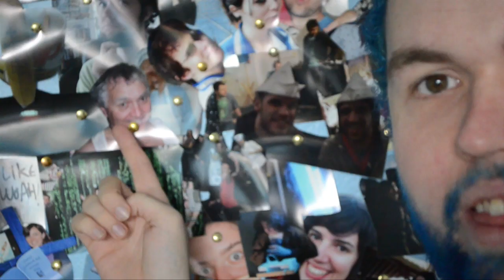"25" Facts About Me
The second video in the "Vlog Every Day In November" Project, in which Peter shares 25 facts about himself.